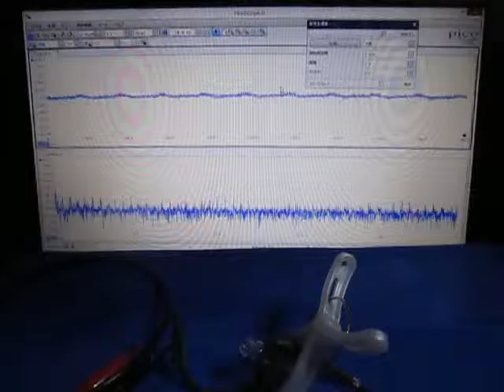対象物の音響特性を利用した「表面検査技術」 Ultrasound ‹measurement and analysis›